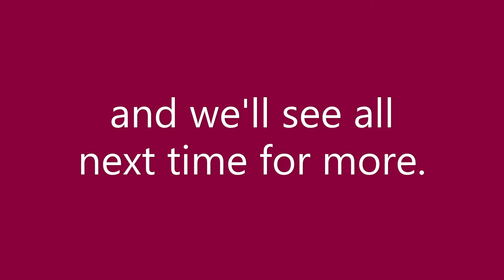Viewers Going On A Bike Ride With DanNintendo Video 4 & 5